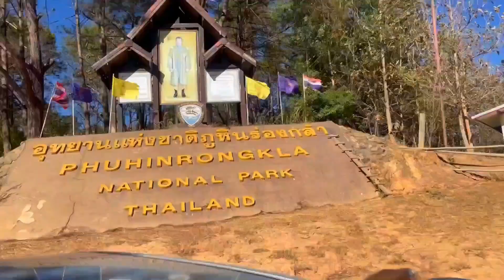THAI SAKURA or the Wild Himalayan Cherry Blossoms in Thailand are BLOOMING|| Khon Philippine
Sawasdee krup! Since we can't go to Japan to see the Japanese Sakura, we visited Phulomlo instead, an area in Loei, Thailand famous for its THAI SAKURA or the Wild Himalayan Cherry Blossoms. Ang ganda pala!

From afar, you can see a strong contrast by simply juxtaposing the trees around and the Wild Himalayan Cherry Blossoms growing alongside them. Indeed, Thai Sakura is the country's answer to Japan's.